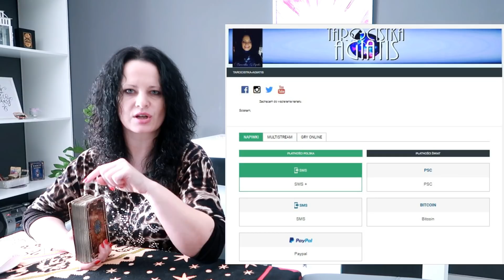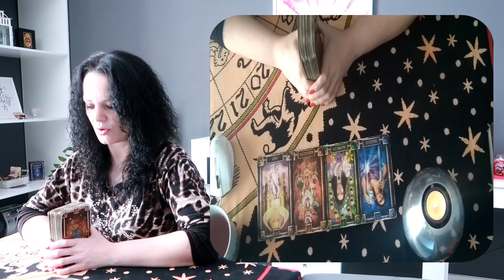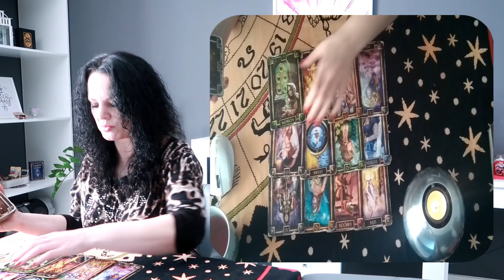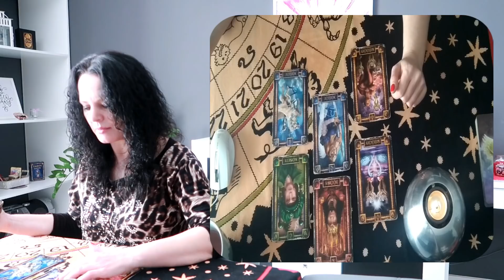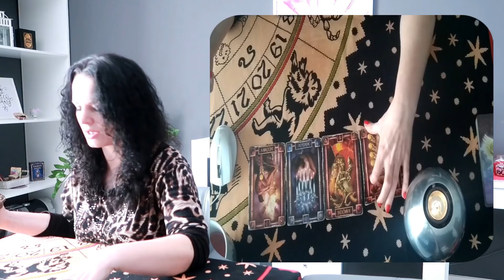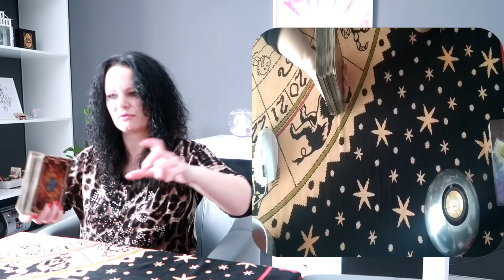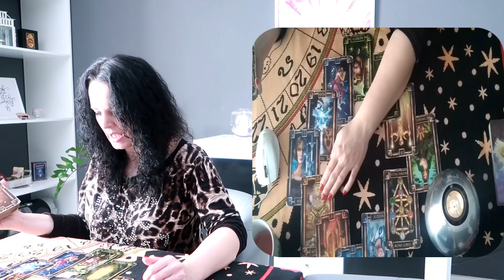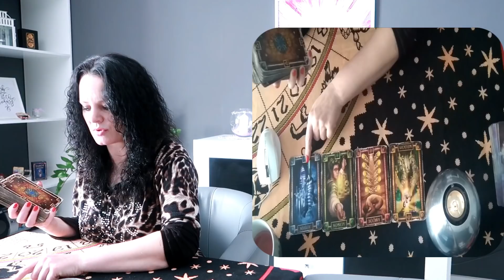Wasze pytania - moje odpowiedzi #197 - Agiatis - Tarot